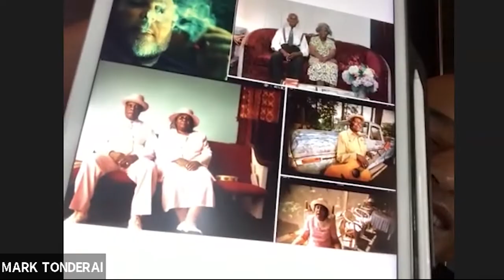Post TV: 'Spell' director Mark Tonderai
"Spell" is a new suspense/horror film from Paramount Pictures and director Mark Tonderai. The film stars Omari Hardwick and Loretta Devine, and follows a family that crash lands in rural Appalachia, where they are kept prisoners using dark magic. Here, Post’s Marc Loftus talks one-on-one with Mark Tonderai about the film’s production and post, as well as his career as a black filmmaker.